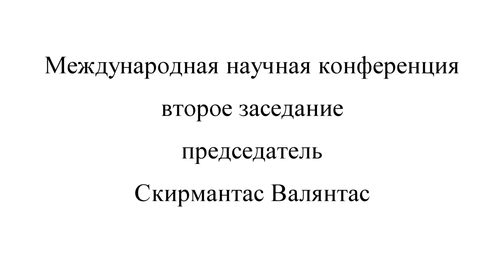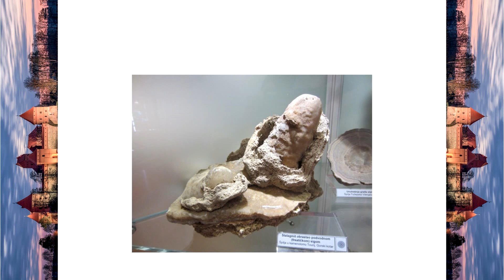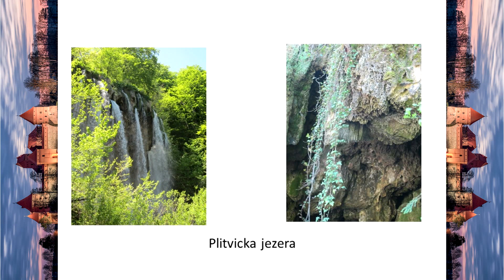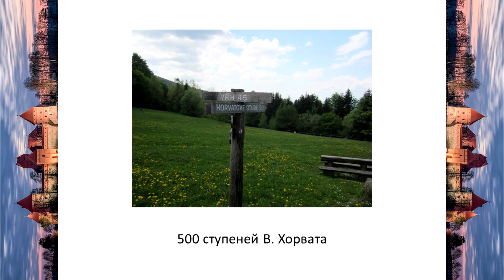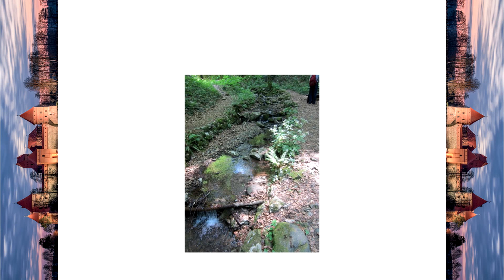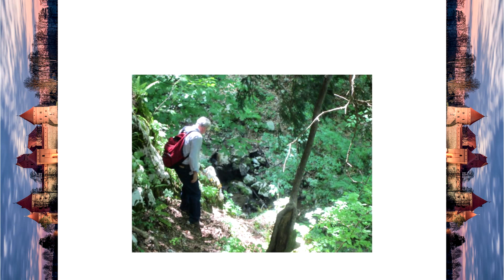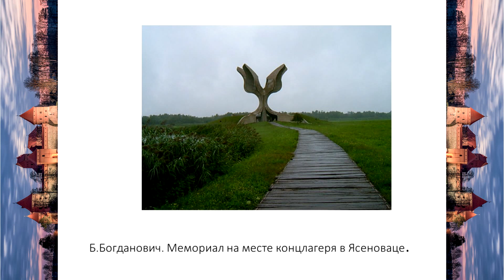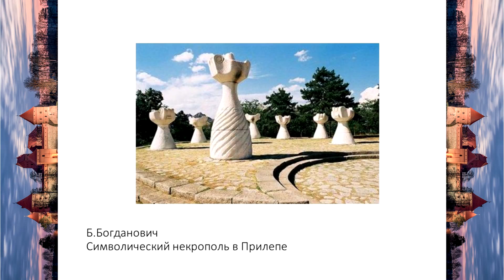Выступление Наталии Витальевны Злыдневой (Москва)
Международная научная конференция "Вода и Камень: поэтика и мифология". 2-е заседание (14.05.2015). Председатель – Скирмантас Валянтас. Выступление Наталии Витальевны Злыдневой (Москва). Мифопоэтика воды/камня в балканской модели мира.

При участии Посольства Литовской Республики в Российской Федерации, Посольства Латвийской Республики в Российской Федерации, Посольства Эстонской Республики в Российской Федерации, Института славяноведения РАН, Института Мировой культуры МГУ. Конференция проведена в рамках исследовательского проекта "Живой камень: от минералогии к мифопоэтике" (РНФ 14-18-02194).

При открытии конференции приветственное слово произнесли:

Ремигиюс Мотузас, Посол Литовской Республики в Российской Федерации
Александрас Шимелис, Атташе по культуре Посольства Литовской Республики в Российской Федерации
Татьяна Владимировна Цивьян, Представитель Центра балто-славянских исследований Института славяноведения РАН и Института мировой культуры МГУ.

На конференции состоялись:
Открытие фото-арт проекта Юрия Барыкина «Музыка… движение… цвет» (от А.Н. Скрябина к М.К. Чурлёнису)
Концерт в честь открытия выставки. Лауреат международных конкурсов Александр Осминин (фортепиано), Анастасия Белова (скрипка). В программе С.Франк.
Концерт пианистки Ильзе Волльхаф (Женева, Швейцария). В программе: Ф.Шуберт, И.Брамс.

На конференции выступили:
Азарова Наталия
Белобровцева Ирина Захаровна
Вальков Дмитрий Вадимович
Валянтас Скирмантас
Жаккар Жан-Филипп
Зайонц Людмила Олеговна
Злыднева Наталия Витальевна
Иванов Вячеслав Всеволодович
Кляус Владимир Леонидорвич
Коницкая Елена
Курсите Янина
Пильд Леа
Погодина Светлана
Полилова Вера Сергеевна
Рапопорт Александр Гербертович
Спроге Людмила
Утгоф Георгий Михайлович
Цивьян Татьяна Владимировна
Ясюнайте Бируте